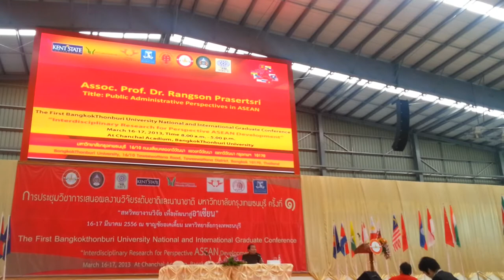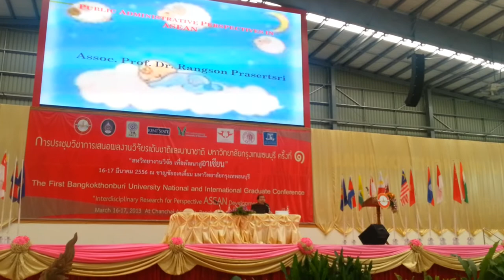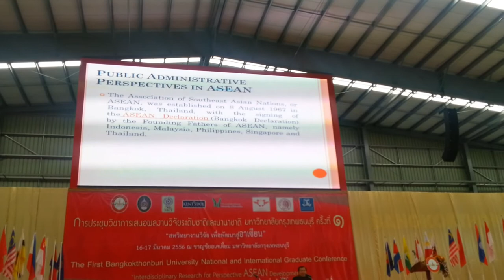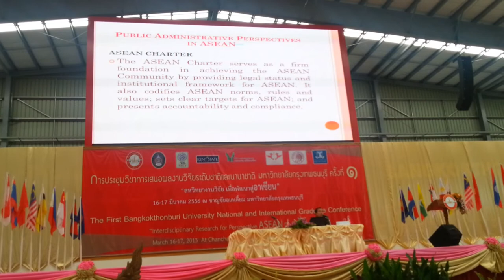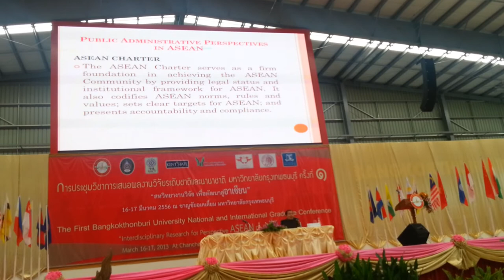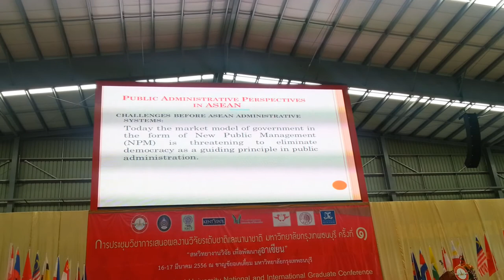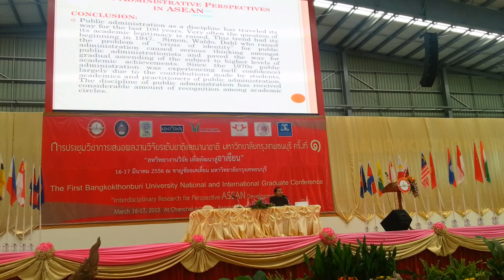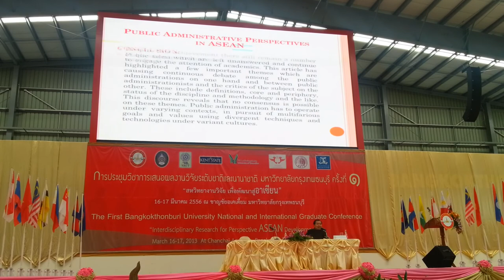First BTU International Graduate Conference (7)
March 16-17, 2013 The First Bangkokthonburi University International Graduate Conference was conducted at Chanchai Acadium of Bangkokthonburi University. Thai and international researchers and academics presented keynote addresses and research articles in various areas, namely Dr.Kristhawat Nopnakeepongse, Deputy Secretary General of NRCT; [Professor Ball from North Michigan University, USA; Professor Dr. Nandkumar Naik, Dr. Babasaheb Ambedkar Marathwada University, India; Professor Guo Yanmei, Huaqiao University; Dr. Apichart Rodchanarowan, Kasetsart University; Associate Professor Dr. Ransan Prasertsri, Chao Praya University. After the research paper presentations, prominent scholars such as Professor Dr. Tin, Prof. Dr. Somchai and Prof. Dr. Suthep gave their critques and additional views to keynote addresses.

The BTU International Graduate Conference was held at Chanchai Acadium, Bangkokthonburi University in Tawee Watana District of Bangkok, Thailand. Two parellel sessions were conducted at the main auditorium and at Conference No. 1 located at the side of the main audiotorium.